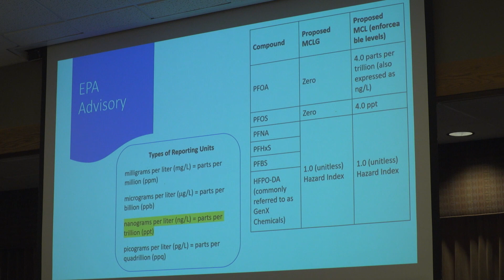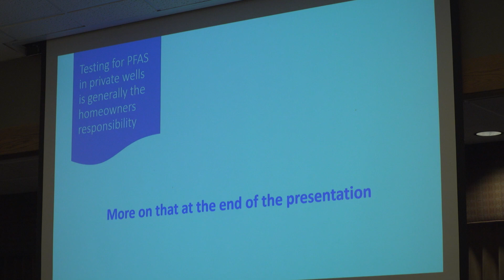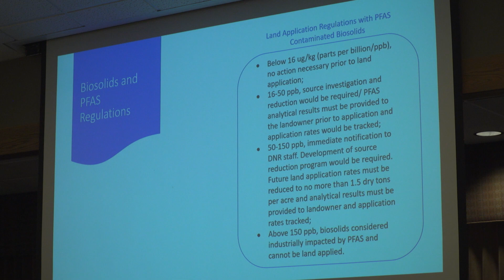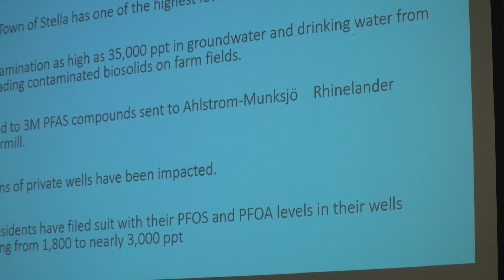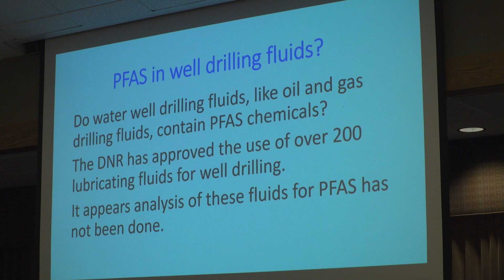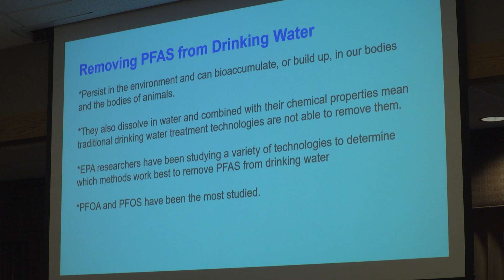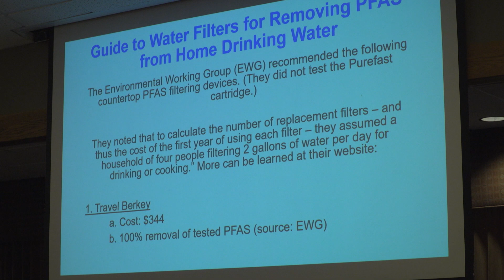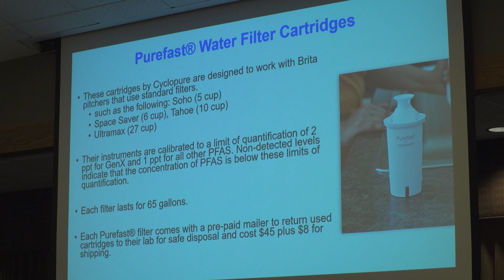Drinking Water and PFAS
CWAC Staff discuss testing and testing results for PFAS by municipalities as well as testing options for private well owners and remove of PFAS in drinking water. For more information on the issues covered, view our Summer 2023 and Fall 2023 Newsletters on our